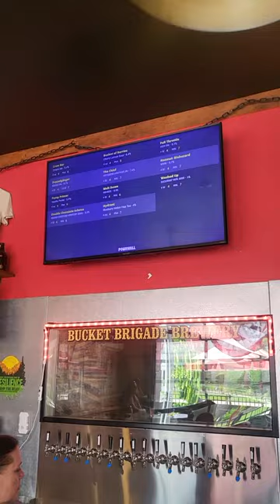Bucket Brigade Brewery- Cape May